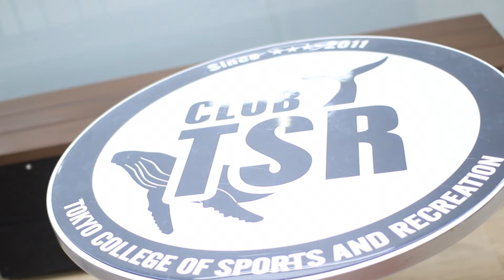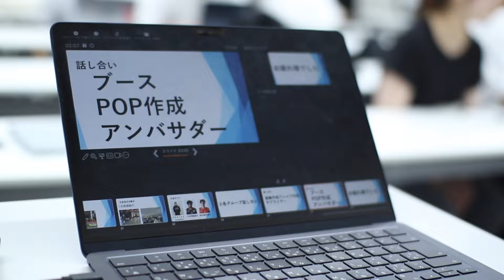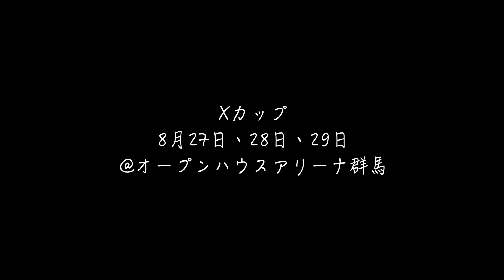学生が作るU18の大会 XCUPへの想い 東京スポーツ・レクリエーション専門学校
8月27日、28日、29日に開催されるXカップ
U18の大会で高校とBリーグクラブのユースチームが交わる大会となっている。
なんと、その企画、運営をするのは東京スポーツ・レクリーション専門学校の学生たち

昨年の大会の経験を活かし、さらに大会を盛り上げるべく動き出した今大会
3人のリーダーにXカップヘの想いを伺った

東京スポーツ・レクリエーション専門学校
HP

【ダブドリの情報】
✅HP
✅ダブドリSOCIO募集中!!